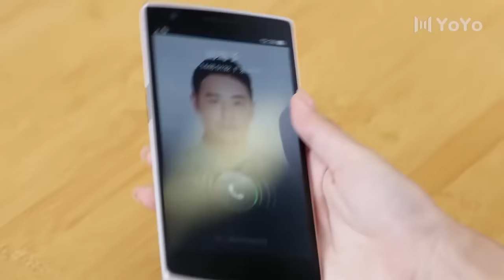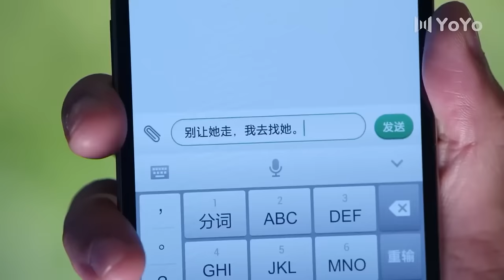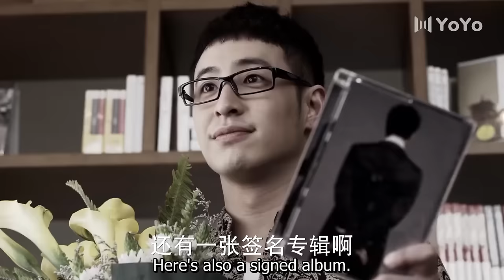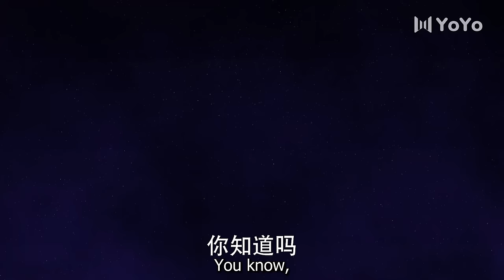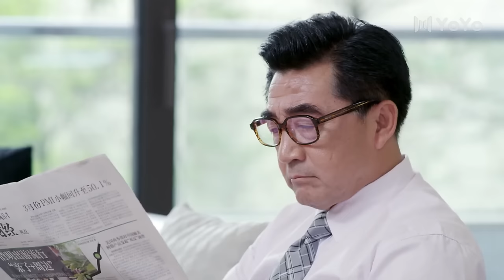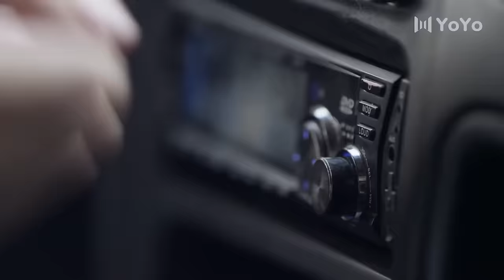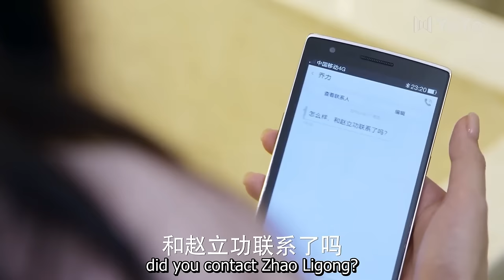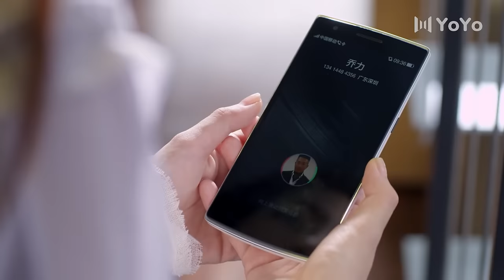【Full Movie】“嫁给我”，霸总热情抱住灰姑娘，非她不娶💋Chinese Drama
该剧讲述了落难公主林为零与霸道总裁胡骞予为首的四位性格迥异的高颜值总裁之间的爱情纠葛。